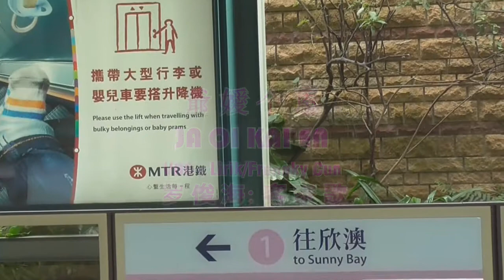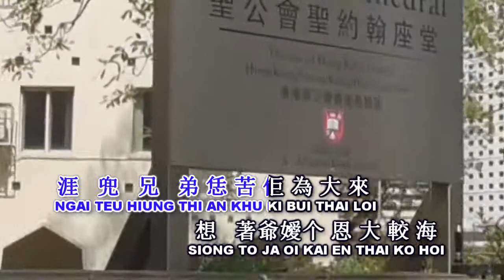JA OI KAI EN -Cover/Vocal Frengky Cun ( Jasa Orang Tua )